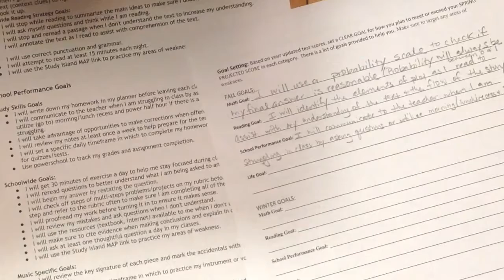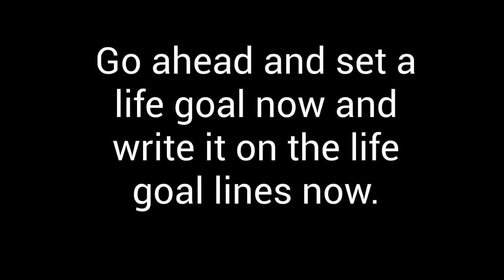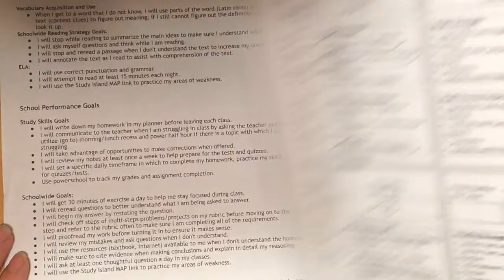Life Goal and Wrap Up